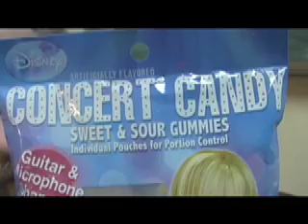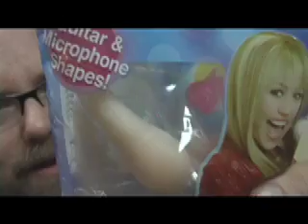Fail Toy Hannah Montana Miley Cyrus Doll Review Mike Mozart JeepersMedia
Miley Cyrus, Hannah Montana a Disney Star. "Fail Toy" Doll Review. Included in this Review are the Fail Hannah Montana Gummy Microphones.
By Mike Michael Mozart of JeepersMedia

Miley Cyrus, Daughter of Billy Ray Cyrus
Hannah Montana is in the News today for the Racy Half Naked Lingerie, Wet Shower T Shirt and other naughty dirty Cell Phone e-mail Pictures Leaked and Posted by Digital Gangster on the Internet DigitalGangster.com Digital Gangster Shocking Hacked Cell Phone emailed Pictures.

Did Miley Cyrus think that those nearly Nude email photos were not going to be seen?

Who took these Scandalous Exposed cell phone images of Disney's Hannah Montana in a Wet T-Shirt in a shower? Sick and Perverted!

Singing Sensation of Hit Songs  and Her own Hannah Montana Walt Disney Production TV Show on the Disney Channel. This Doll of Hannah Montana would be Funny if it were not so sick OMG Miley Cyrus, What have they Done to you? First you pose in Nude Provocative Porn Like pictures with Your Dad, Billy Ray Cyrus, Then you put Pictures of yourself on the internet just wearing your underwear or panties. Now this Sick Doll. Miley Cyrus of Hannah Montana Fame MUST have approved this Doll personally!

Walt Disney Licensing Must have approved this Doll in the Packaging AND that Pornographic Candy! Disgusting! What was Walt Disney Thinking with the supposed Innocent teen star of the Disney Channel Hit Show and Singing Sensation Miley Cyrus or Hannah Montana? Where was Miley's Dad Billy Ray Cyrus when this product was approved or those Gummy Candies!